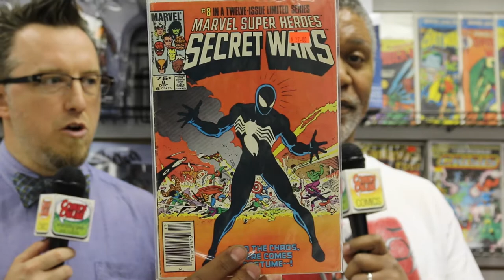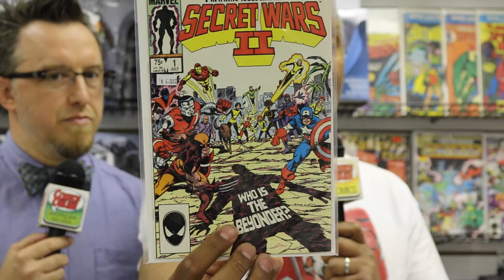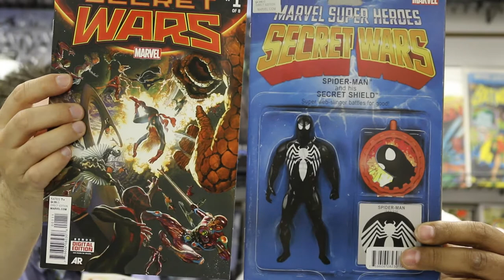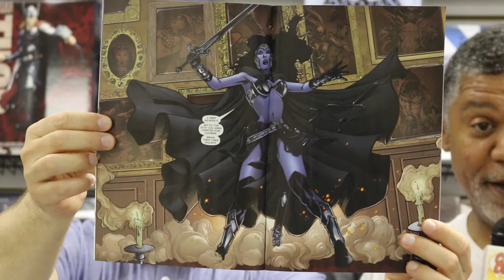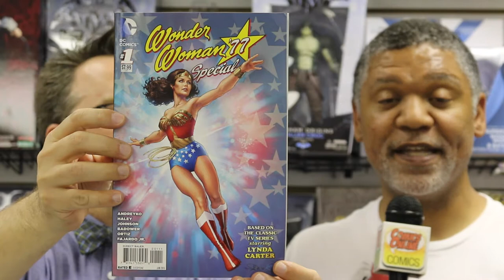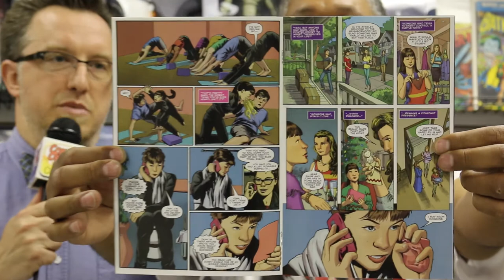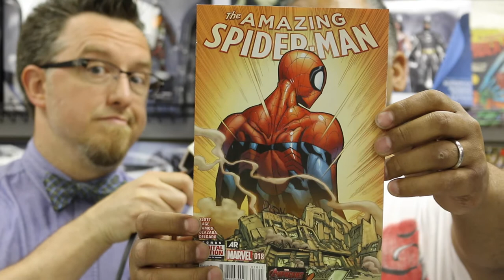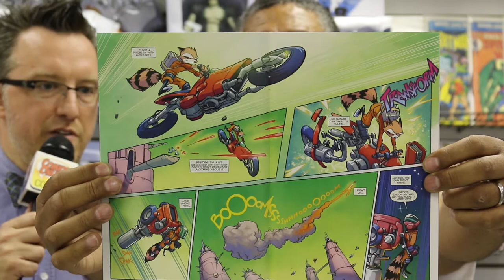Flashback Top Five Comics - May 6, 2015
Click "Show More" for our lists of Top Five Comics!

Troy’s Picks:
• Swords of Sorrow #1
• Inhuman Annual #1
• All-New Captain Amercia Special #1
• Wonder Woman ’77 Special #1
+ SECRET WARS #1

Kevin’s Picks:
• Orphan Black #3
• Operation S.I.N. #5
• Amazing Spider-Man #18
• Guardians Team Up #5
• Rocket Raccoon #11
+ SECRET WARS (III)#1

About Us

Flashback Top Five Comics is news and commentary about some of the best comic books each week. Produced in partnership with ComicsOnline.com weekly on location at Flashback Comics and Games, you can watch "Part Two" of each week's show on blip.tv and listen to the complete audio version of both parts by subscribing to the ComicsOnline Podcast on iTunes (links below).

Hosts: Troy-David Phillips and Kevin Gaussoin
Producer, Camera, Audio: Marc Lutz
Editor: Brittany Valenzuela

Flashback Comics and Games Info:
3062 P Business Center Dr,
Woodbridge, VA 22192